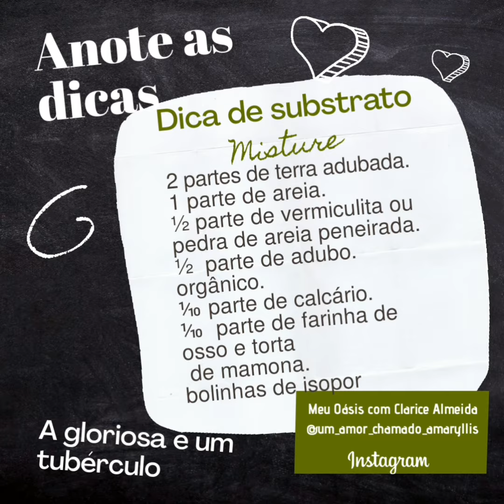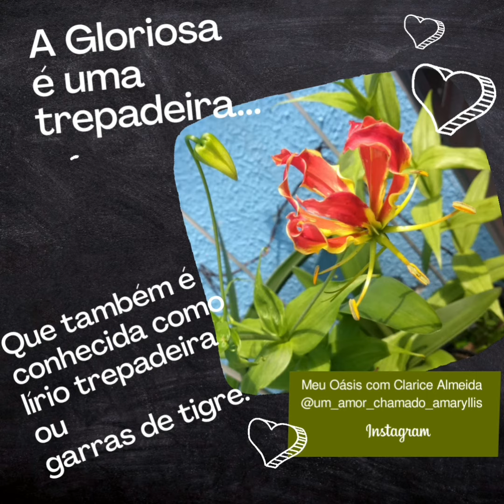Vem comigo plantar gloriosa ?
Qualquer dúvida pergunte ,comente sempre estarei respondendo.